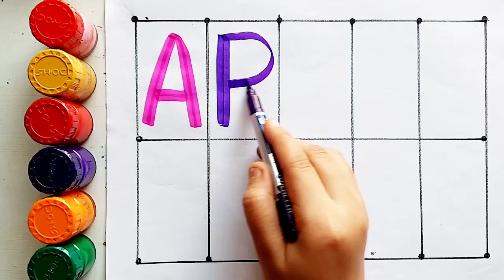Learn to count, 123 Numbers, 1 to 100 counting, kids rhymes, Number song, 1 to 10 counting,47